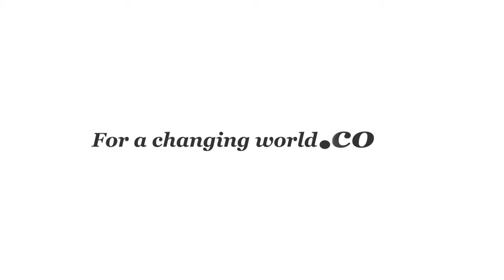BlogTV: Planting Seeds of Growth for Women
BlogTV: Semailles association, Planting Seed of Growth for Women